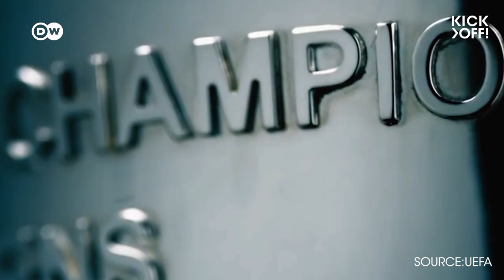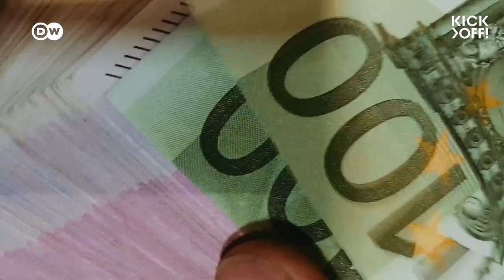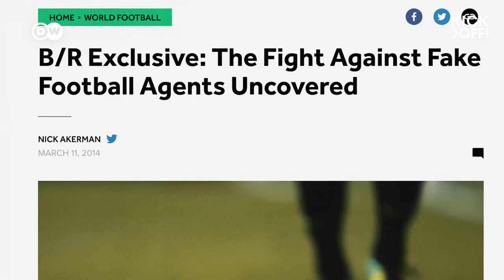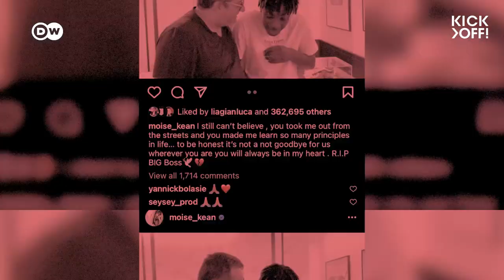HOW to get an agent like a footballer | Part 2 AGENT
You want to become a professional football player? In this series we'll take you behind the scenes

to meet the experts to see what it actually takes to get there. We meet coaches, players' agents, nutrition experts, special assistants for things you've never heard of...In part 2 we take a closer look at the agents. Do you need one? How do you spot the good kind among all the piranhas? And how do you get one?

Report: Danya Barsalona
Camera: Manuel Vering
Edit: Joe Wright

00:00 Intro - Agents: All money-hungry Piranhas?
02:24 Do you need an agent?
04:03 Good agents vs bad agents
05:42 Choosing the right agent
06:53 Advice from an agent
07:46 Managing star players

Here you find Part 1: HOW to become a pro footballer | Part 1 FITNESS